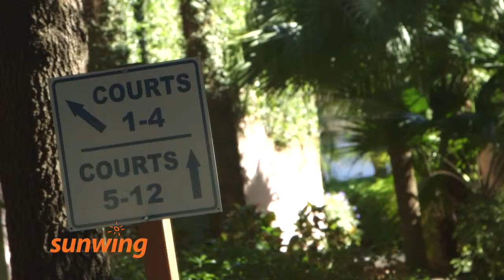The Vinoy Renaissance | St Petersburg, United States I Sunwing